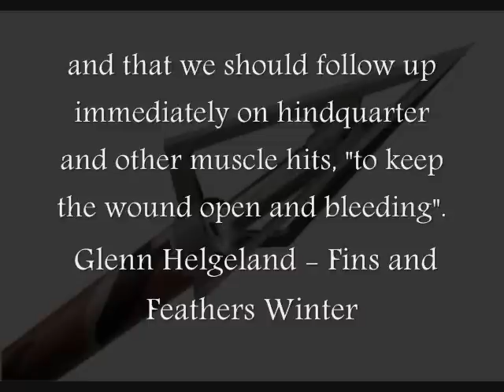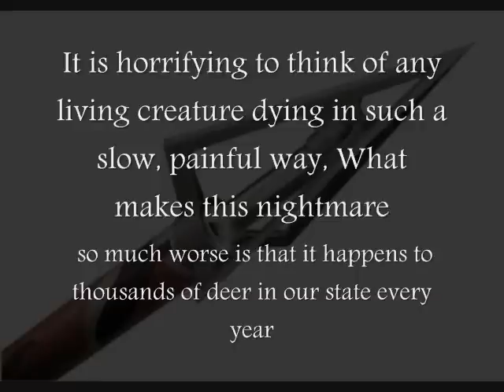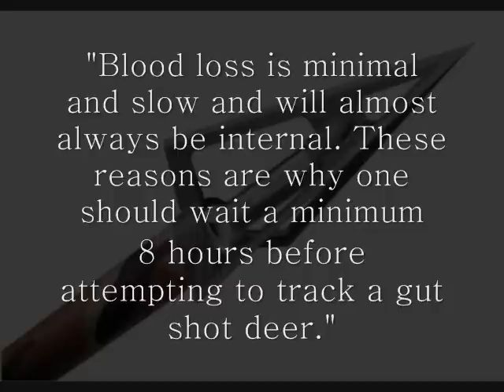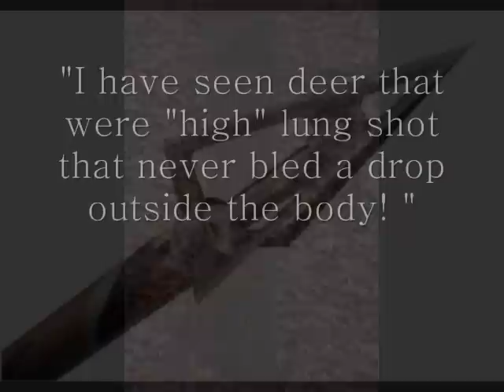The Brutality of Bowhunting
"Bow hunting is beyond immoral. It is the ultimate act of despicable cruelty by hunters fueled with a thirst for killing by the most hideous of means. It is pure evil to commit any living being to such a horrible mix of agony, pain, and death."

September brings hell to the deer of our state, for it is the opening day of bowhunting season.

Bowhunting is one of the most vicious and inaccurate ways to kill an animal. Shooting an arrow into a living target is so difficult, that for every deer a bowhunter kills, another is shot, wounded, and escapes. Few deer die quickly.

· "The rule of thumb has long been that we should wait 30 to 45 minutes on heart and lung hits, an hour or more on a suspected liver hit, eight to 12 hours on paunch hits, and that we should follow up immediately on hindquarter and other muscle hits, "to keep the wound open and bleeding"." Glenn Helgeland - Fins and Feathers Winter 1987.
· "For a bow hunter to easily recover a wounded deer, the blood loss must be extensive." Rob Wegner - Deer and Deer Hunting August, 1991.

Such violence, such crippling pain. And for what? Recreation. Sport. Fun.

So, on September 7, when the light of day touches your face, and the sky may be clear, the air clean, and you think to yourself what a beautiful day it is...know that at that moment thousands of deer have already fallen from razor arrow death. At that moment hundreds more deer are bleeding, shot, wounded, dying with each step they take.

The horror that overwhelms this is that all this torture is but a precursor: it is only opening day.

Those who kill and profit from killing are so afraid of your emotions that they berate you for having them. Refuse this! Our feelings are our strength and the spirit that guides our conscience. Feel then, for the deer, for their suffering, for the mothers who watch children destroyed, and are only reunited when both hang as trophies on their killer's wall. Feel for all the deer, for the one million souls already stolen, and for the hundreds of thousands more that shall come to ruination by such an unnatural and unkind death. Feel for these poor creatures, and then with an armed conscience, act.

The NJ Division of Fish and Game, the so-called experts, tell you that you must allow hunting -though they never mention that their salaries are paid for by the sale of hunting licenses. Remember this: it is for their personal sake, and little more, that hunting must be allowed.

This letter is a plea. The power to break this cruelty will be born in our hearts. I know that there are many people who care and, yes, even dare love deer. If we all but stood and let it be known...

Deer are a species that have been and are being bred for the sole purpose of recreational hunting. They have been demonized, vilified, so that good people will say nothing and allow the slaughter to continue. For 100 years The Division of Fish and Game and their hunter-patrons have succeeded.

Let them succeed no more.

 PLEASE SIGN MY PETITION TO ABOLISH  BOWHUNTING.

Non-Violent Human-Deer Co-Existence Strategy

DEER VEHICLE ACCIDENT DOUBLED IN THE LAST 15 YEARS

Deer vehicle accident  caused by hunters and hunting

Hunting can increase the severity of widlife diseases

Who is Responsible for the Size of Our Deer Population?

Destroying The Land They Are Supposed To Protect:
How the state of New Jersey clear cuts preserved land to increase hunting opportunities

Bow Hunting: The Ultimate Evil

Deer Contraception Works - Watch a video Presentation by Jay Kirkpatrick, PhD

Religion vs. Hunting

Hunting Accident of 2008 (This is "safe"??)

Contrast harm: Vegan agri vs. Animal agri (no bowhunting related)

MAD DEER DISEASE

The reality of "sportsman for hungry"

My new anti-wildlife killing blogger